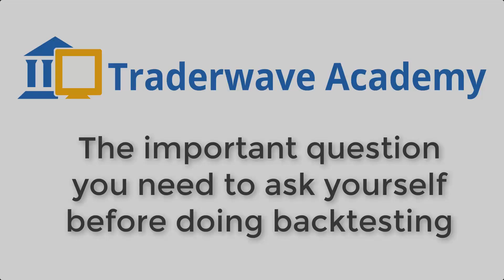The important question I need to ask myself before doing backtesting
Hear what Philip got to say about the important question you need to ask yourself before doing backtesting

Interested to receive mentorship opportunities like this with Philip?